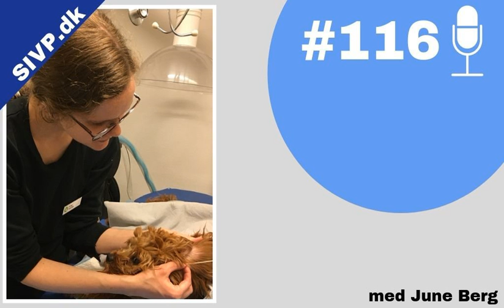SIVP116: Hvilken ørerens til hvad og hvorfor? med June Berg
Noter og links på: SIVP.dk/116

I 2013 var dyrlæge June Berg medforfatter på en artikel i DVT om ørerensemidler. Den byggede på et litteraturstudie og erfaringsbaseret viden fra anerkendte dermatologer rundt i verden. I dag refererer man stadig til den.

Af den grund har jeg i dag haft June med til en snak om ørerensemidler i praksis. Det er et emne, vi alle står og skal håndtere næsten hver dag, og med større begrænsning på øremidler end tidligere, er ørerens en relevant diskussion.